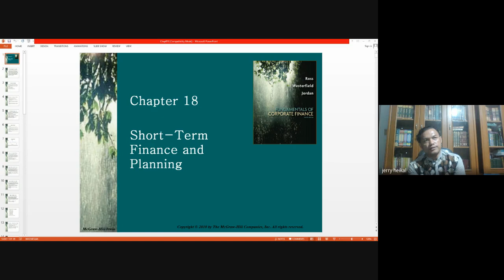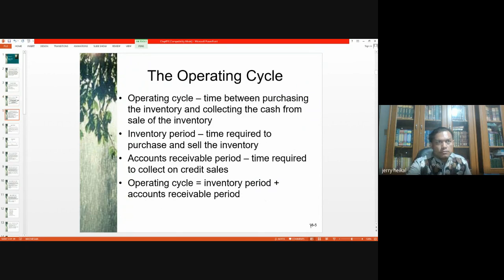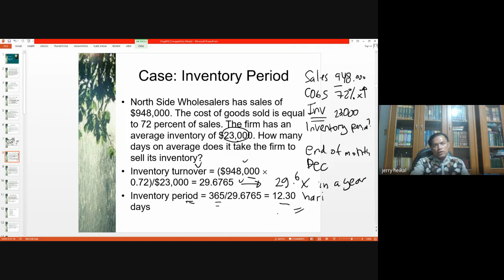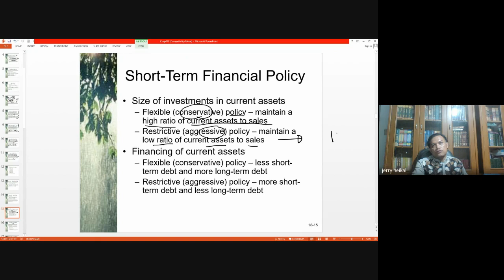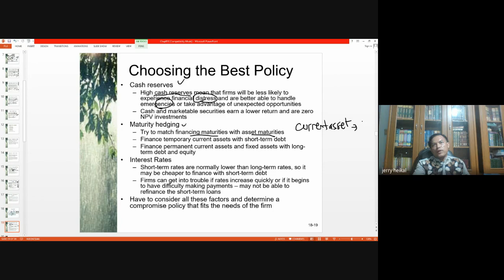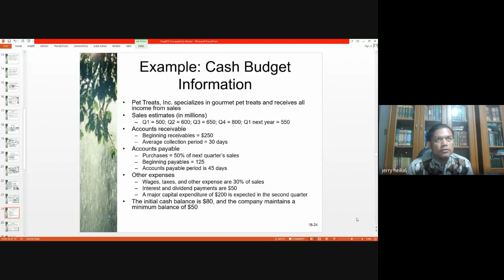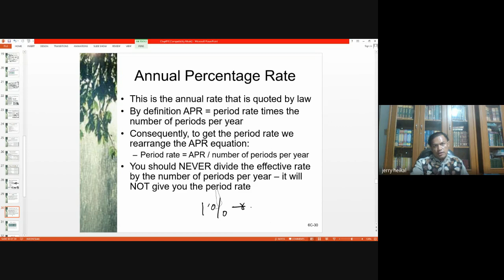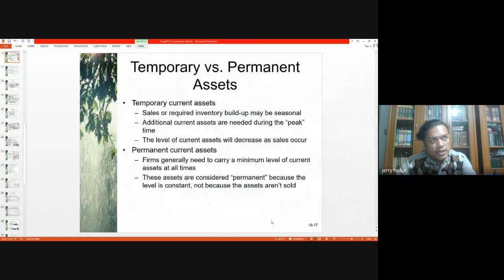Corporate Finance Ross | Ch 18 Short Term Financing and Planning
Understand the components of the cash cycle and why it is important
Understand the pros and cons of the various short-term financing policies
Be able to prepare a cash budget
Understand the various options for short-term financing